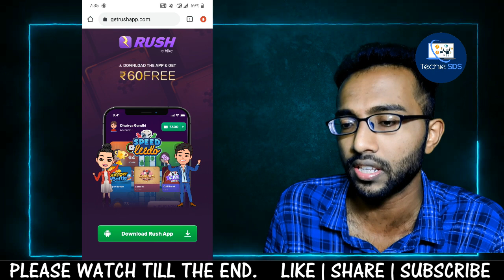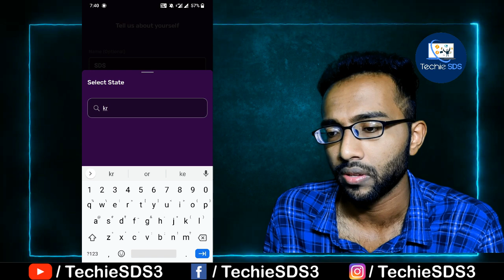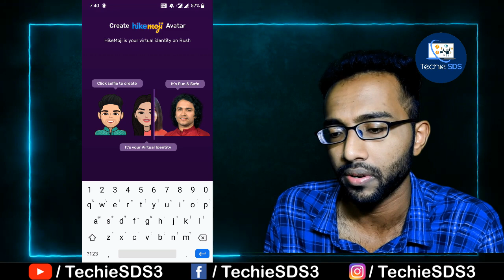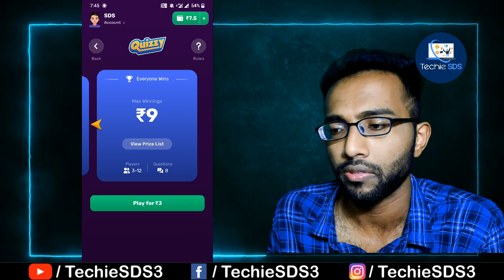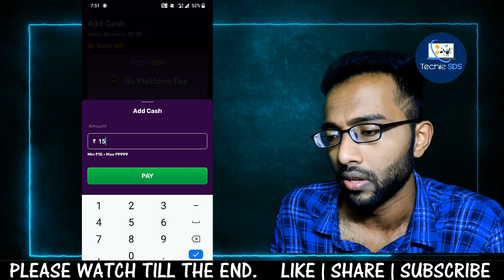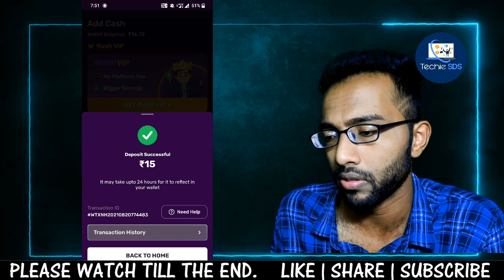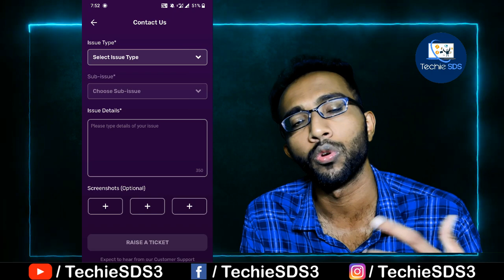Best Money Earning Game 2021😍 ₹1000 per Day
Hi dosto, is game ko zaroor download kariye, bahut hi badiya hai, smooth interface and saat saat ap paise b kama sakte hai khelke.